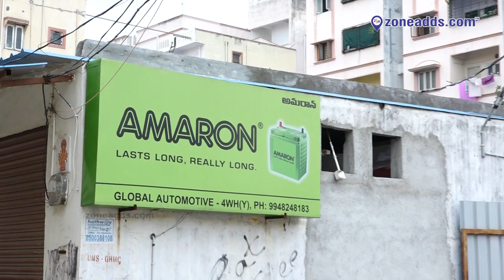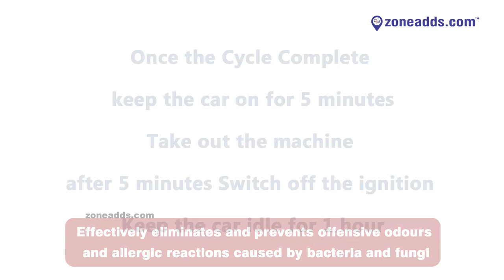Global Automotive | CAR INTERIOR ANTI-MICROBIAL TREATMENT MACHINE | zoneadds.com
When was the last time tou cleaned and disinfected the interiors of your four wheeler? For complete interior cleaning using a high tech fumigation machine, visit Global Automotive. Have a look at this video for more information.